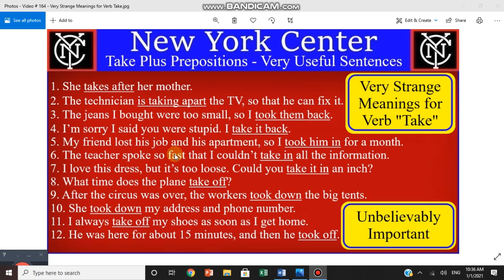Video # 165 - Very Strange Meanings of Verb Take. معاني غريبة جداً لفعل يأخذ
Video # 165 - Very Strange Meanings for Verb Take. With this video, I’ll Teach You how to use Verb Take in Sentences people use a lot that I think you may never have heard before.
You’ll definitely enjoy using them.